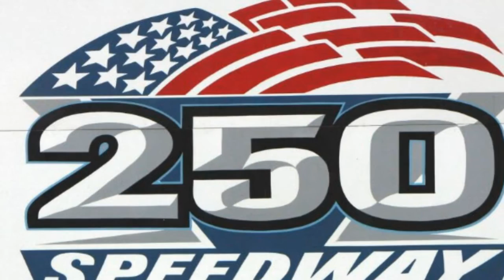250 Speedway Modified Feature 7-31-2015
The Modified feature from the 250 Speedway near Cadiz, Ohio on 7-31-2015.